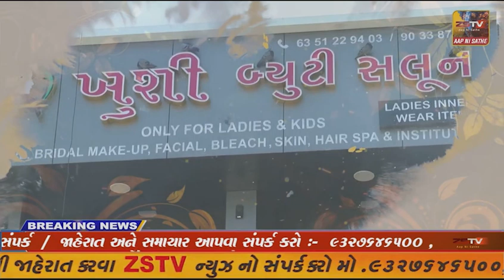અમીરગઢ માં આઝાદી પછી પ્રથમ વખત કોઈ સરકારી અધિકારી દ્રારા સ્નેહ મિલન કાર્યક્રમ યોજાયો